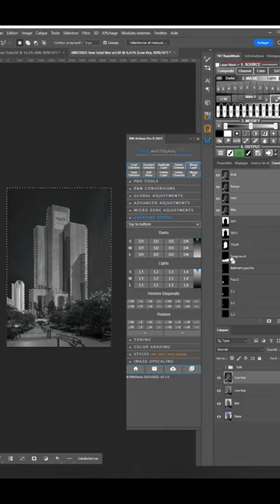How to makes a luminous architectural creation#shorts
How to  makes a luminous architectural creation, Leofoto Mr.Q tripod kit can give you the answer
Shared by @leo.fontanel